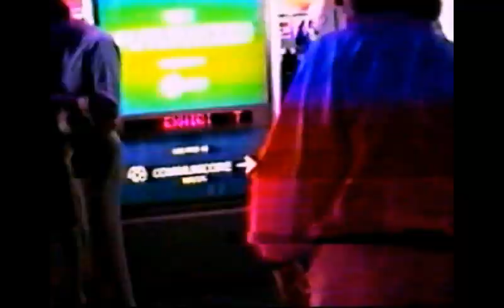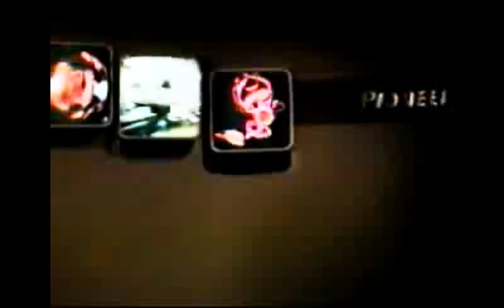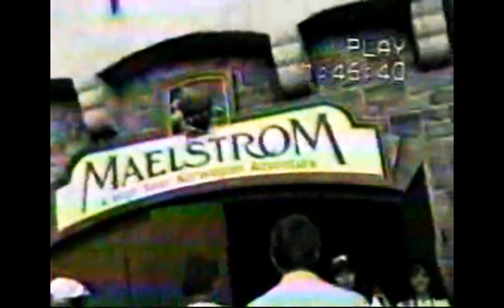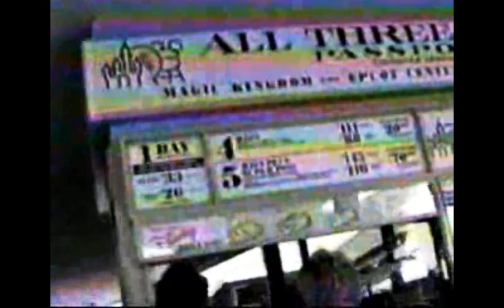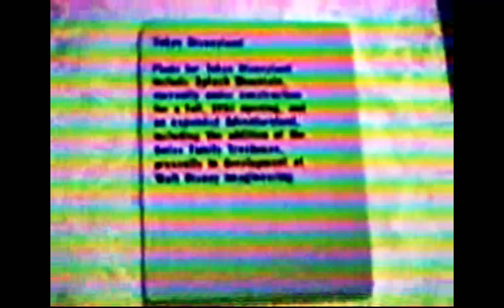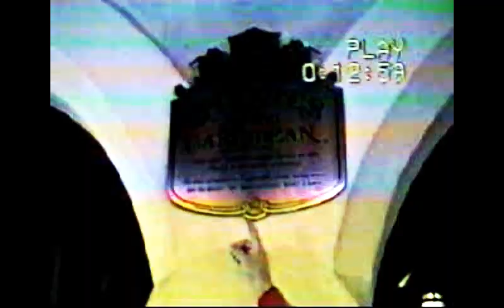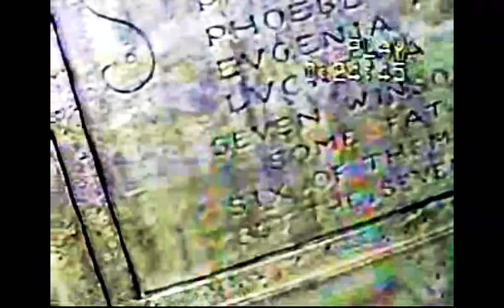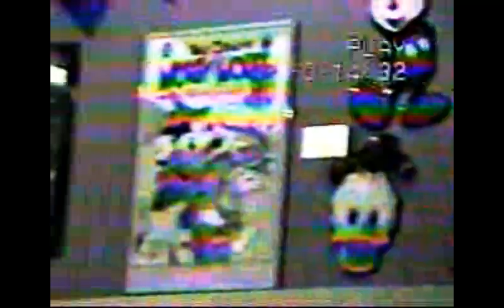Epcot & Magic Kingdom 1992 (Higher Quality)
My family trip to the Walt Disney World Resort from 1992. Specifically our visit to Epcot and the Magic Kingdom.

This version is more condensed and shorter than my original upload. Removed the Spectromagic & Illuminations parts and enhanced the color and audio quality.

I retained some on-ride footage of:
The Monorail (lol)
-The Land ride
-The Jungle Cruise

You can see the now defunct Penny Arcade on Main Street USA. Also some of the original Journey Into Imagination and Horizons rides at Epcot Center.